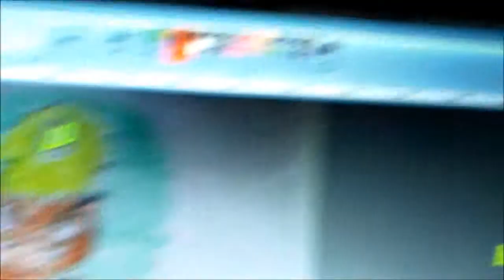Let's Play Paper Mario The Thousand Year Door; Part 17; The longest battle with a Spiny in history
Sorry I haven't done one of these in awhile. SPOILERS: I'm trying to finish Shovel Knight to get ready for a new let's play.